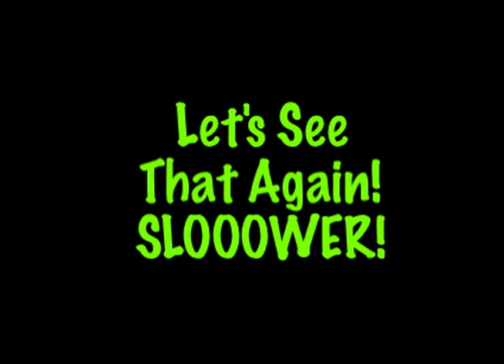Night Fishing with Lifeform LED and GraveFishing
A short video highlighting our Lifeform LED.